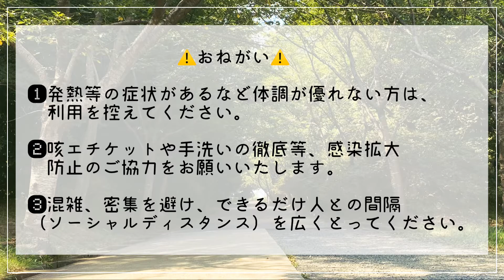ときわ公園「周遊園路って？」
ときわ公園の周遊園路をご紹介♪
山口県宇部市ときわ公園のYouTube公式チャンネルです。
花や動物をはじめ、様々なときわ公園の魅力をご紹介します。

所在地：〒755-0003 山口県宇部市則貞三丁目4番1号